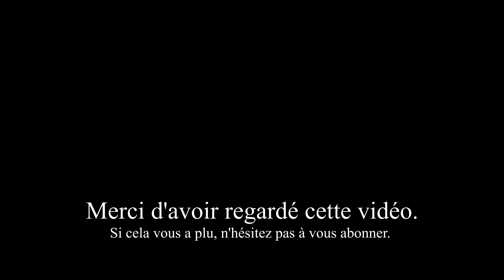ASMR | MUKBANG NUGGETS, CHEESEBURGER, FRITES 🍟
Coucou tout le monde, on se retrouve pour un Mukbang Nuggets, j'espère que ça vous plaira. Bisous